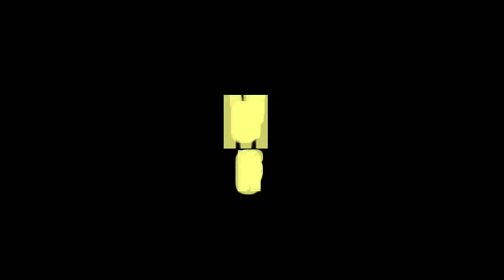Meerangdo Leirangdo (8) | Infatuation or Obsession : whatever it takes!!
"Meerangdo Leirangdo"

Chapter-8 (Infatuation or Obsession : whatever it takes!!)

Author : Luxmi An

Narrator : Sanathoi